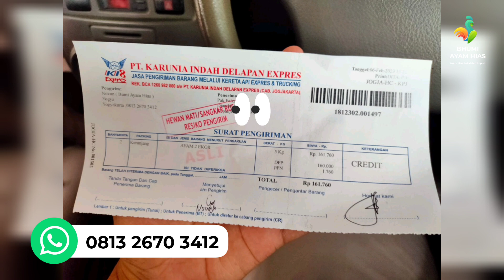PENGIRIMAN MERAK BLOROK USIA ANAKAN VIA KERETA API TUJUAN KOTA MALANG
Merak Blorok, yang dalam nama ilmiahnya "Pavo Cristatus" adalah salah satu burung dari tiga spesies burung merak. Merak biru memiliki bulu berwarna biru gelap mengilap. Burung jantan dewasa berukuran besar, panjangnya dapat mencapai 230 cm, dengan penutup ekor yang sangat panjang berwarna hijau metalik. Dalam video ini membahas mengenai pengiriman Merak Blorok.

Bagi teman-teman yang berminat memelihara Burung Merak Biru bisa langsung order di Bhumi Ayam Hias Jawa Tengah.

Kami juga jual ayam hias lainnya :
-berbagai jenis merak anakan maupun indukan
-berbagai jenis pheasent remaja maupun dewasa
-dan ayam hias lainnya seperti american silkie, brahma, batik, poland, mandarin duck, burung onta dll.

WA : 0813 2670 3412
IG   : Bhumi Ayam Hias
FB  : Muhammad Galang Novantoro

Alamat Farm 1 :  Klaten, Jawa Tengah (Pheasant & Merak)
Alamat Farm 2 :  Bantul, Yogyakarta (American Silkie)